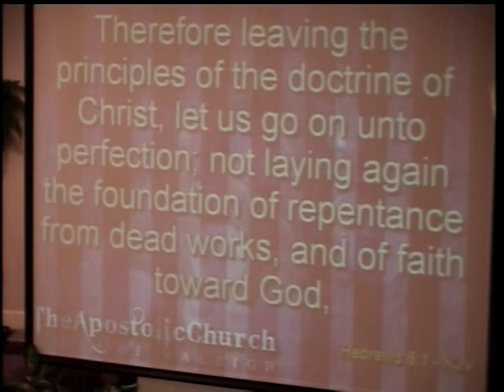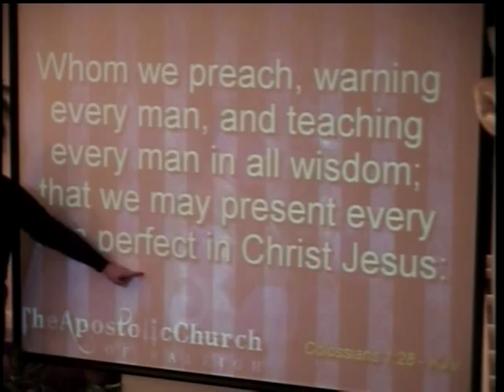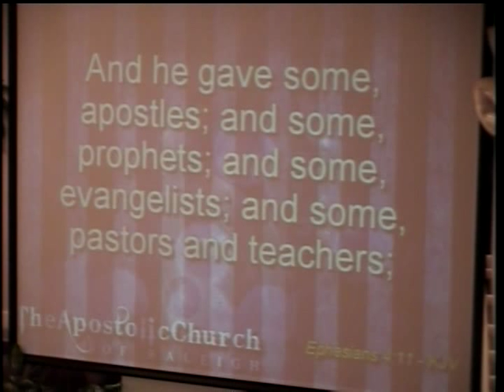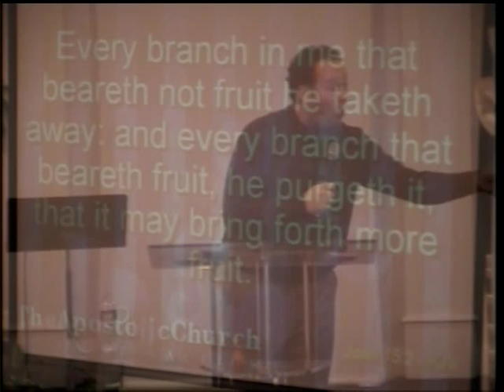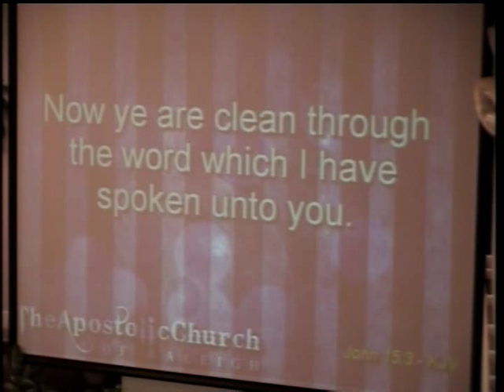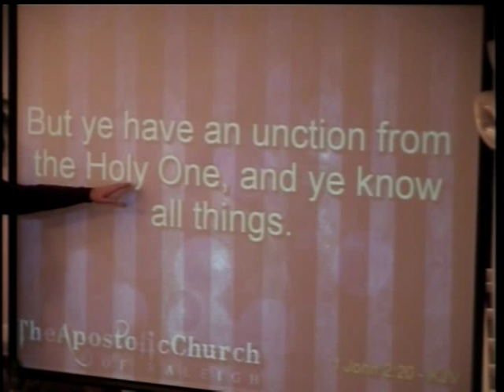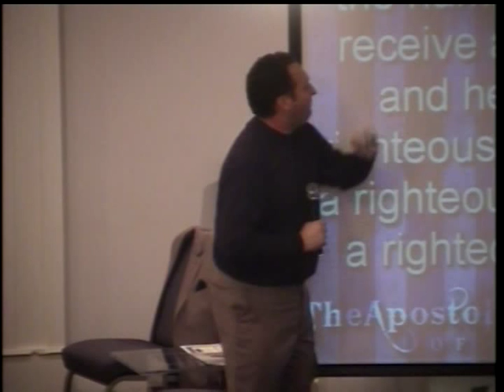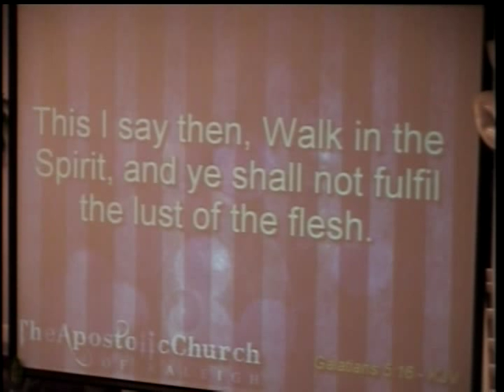Let Us Go On To Perfection - Part 1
Have you always been told: "nobody's perfect?"  Most of us have that understanding.  However, is that what the Bible actually teaches?  In this series, revelation and understanding abound as Pastor Jeff Brantley teaches the principles to one of the "mysteries" that Paul writes much about in his epistles.  Enjoy!